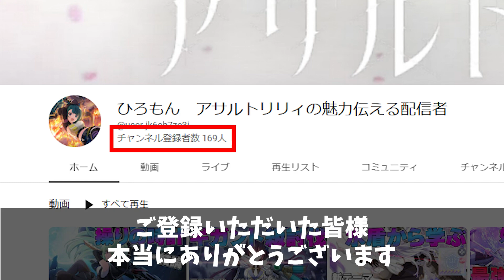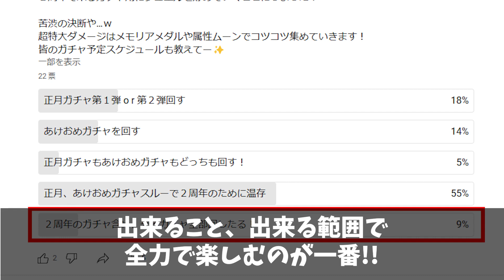【ラスバレ】２周年目前にちなんで僕から重要なお知らせがあります【アサルトリリィ】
今後の方針や注意点などの重要なお知らせからアンケート結果をまとめたもなど語っています。

このチャンネルでは、アサルトリリイプロジェクト全般を配信していきます。
普段はラスバレのライブ配信を中心にゲーム内情報や攻略、
舞台やイベント等に関すること、キャラクターや楽曲関連など
さまざまなコンテンツに対しての動画投稿も行っていく予定です。

【ライブ配信】
１１月８日（火）～
夜１０時頃より、Youtubeライブ配信をしていきますので、
ぜひいろいろお話しできたらうれしいです！
ライブ配信頻度は週１日です

※随時下記追加していきます